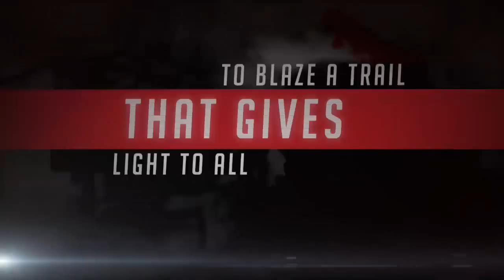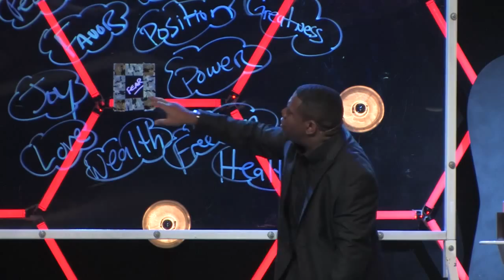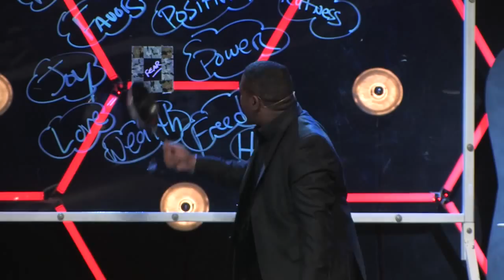Delatorro McNeal Ministering LIVE at Potential Church 300 Series Temple Centurion Program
In order for you to explore your senses, tap into new breakthrough strategies and snap out of your daze…all you’ve got to do is Decide to Refuel, Reconnect and Reengage your life and your business at the Full Throttle Experience

"leadership keynote speakers"
("Convention Speaker" tampa)
"Motivational Speaker"
"Leadership Speaker Tampa"
("Television Personality" Tampa)
"graduation speakers"
("Keynote Speaker" Tampa)
"tampa Keynote Speaker"
"Corporate Speakers"
("graduation speakers" California)
"Convention Speaker Florida"
"Motivational Speaker Tampa"
(Motivational "Speaker Tampa Florida")
"Keynote Speaker"
("college speakers" florida)
"the full throttle experience 2104 Tampa"
("Convention Speakers California
("college speakers" florida)
(florida "graduation speakers")
"College Speakers Florida"
("peak performance expert" tampa)
("Motivational Speakers" California)
("team building experts" tampa)
(education "keynote speakers")
"the full throttle experience"
(florida "commencement speakers")
"commencement speakers"
(education "keynote speakers" california)
"graduation speakers"
("motivational speakers" florida)
"team building experts"
("corporate speakers" tampa)
("commencement speaker" florida)
(florida "peak performance expert")